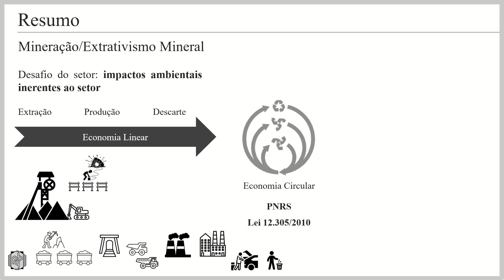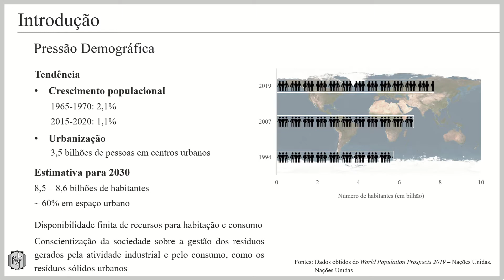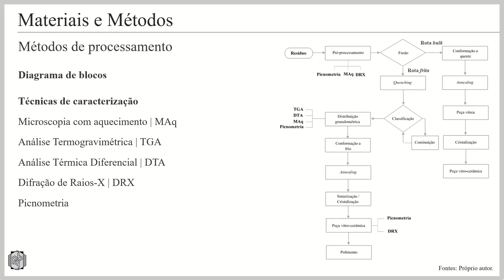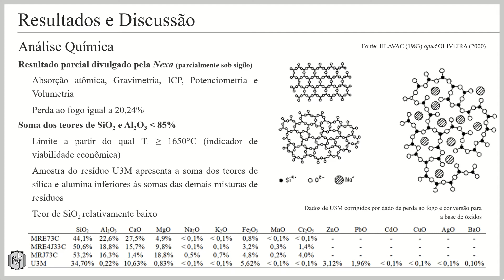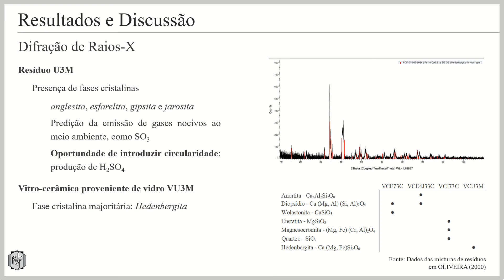SUSTENTABILIDADE: RESSIGNIFICAÇÃO DE RESÍDUOS INDUSTRIAIS COMO INSUMOS CIRCULARES